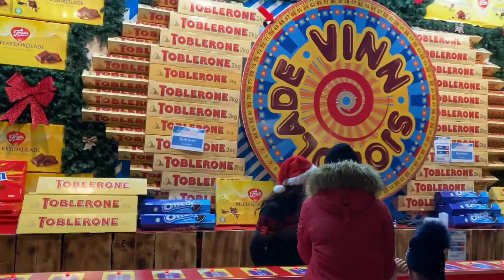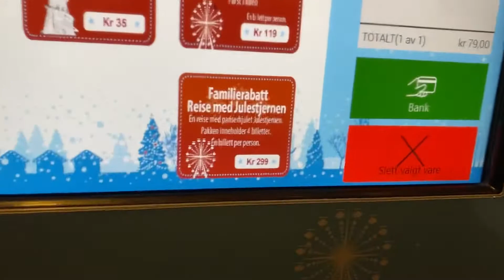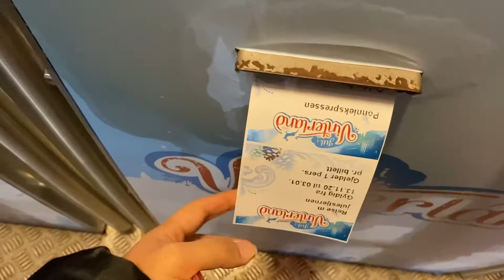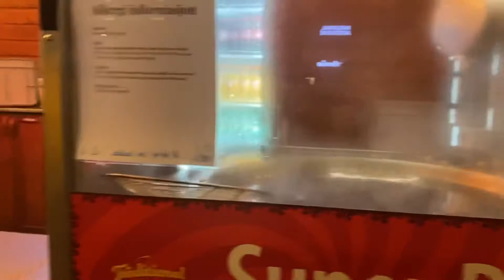CHRISTMAS IN VINTERLAND OSLO, NORWAY